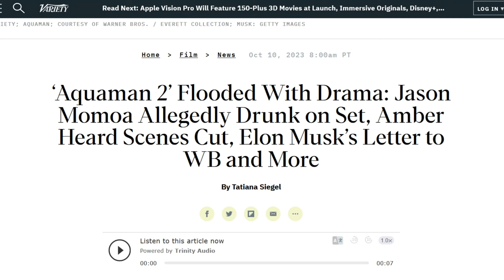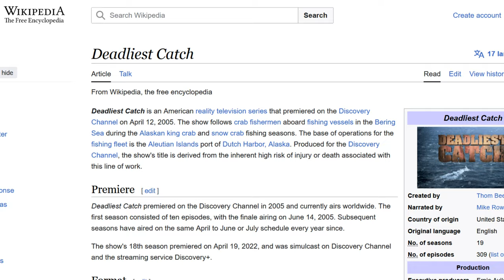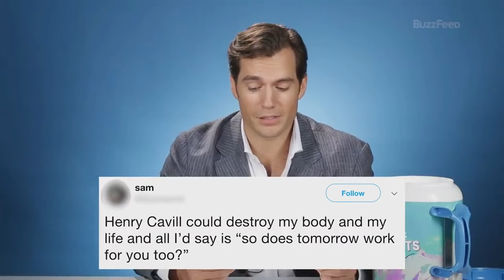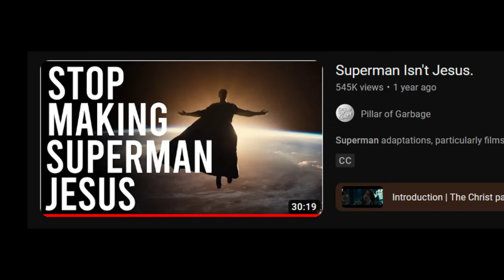Man of Steel: Ten Years Later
The DC Extended Universe is dead, and Zack Snyder is on to bigger and better(?) things like Rebel Moon. But why not take the opportunity to go back and review where it all started, Man of Steel! Some call it a masterpiece, others a mess, but perhaps Daniel can find an enlightened middle ground. That's the best way to make friends!

Man of Steel is a 2013 superhero film based on the DC Comics character Superman. Directed by Zack Snyder, the story was developed by David S. Goyer and producer Christopher Nolan, with Goyer writing the screenplay. The film was a reboot of the Superman film series, depicting the character's origin story, and it is the first installment in the DC Extended Universe (DCEU). Man of Steel stars Henry Cavill in the title role along with Amy Adams, Michael Shannon, Kevin Costner, Diane Lane, Laurence Fishburne, and Russell Crowe. In the film, Clark Kent learns that he is a superpowered alien from the planet Krypton. He assumes the role of mankind's protector as Superman, making the choice to face General Zod and prevent him from destroying humanity.

Development began in 2008 when Warner Bros. took pitches from comic book writers, screenwriters, and directors, opting to reboot the franchise. In 2009, a court ruling resulted in Jerry Siegel's family recapturing the rights to Superman's origins and Siegel's copyright. The decision stated that Warner Bros. did not owe the families additional royalties from previous films, but if they did not begin production on a Superman film by 2011, then the Shuster and Siegel estates would be able to sue for lost revenue on an unproduced film. Nolan pitched Goyer's idea after a story discussion on The Dark Knight Rises, and Snyder was hired as the film's director in October 2010. Principal photography began in August 2011 in West Chicago, Illinois, before moving to Vancouver and Plano, Illinois.

Man of Steel premiered in the Alice Tully Hall on June 10, 2013, and was released in the United States on June 14, 2013. Critics felt the film's visually-appealing action sequences were not enough to overcome its descent into "generic blockbuster territory", and they were divided over Cavill's performance as Superman. It grossed $668 million worldwide, becoming the ninth-highest-grossing film of 2013. A follow-up, titled Batman v Superman: Dawn of Justice, was released on March 25, 2016.

0:00 The Dream Which Wasn't Meant to Be
2:59 The Good, The Bad, and the Krypton
6:17 Clark's Life On Earth
9:03 Lois and Clark Search For The Truth
12:44 A Kinda-Not-Really-Defense of the Tornado Scene
16:00 The Turning Point
20:37 The Wonderful Story of Peter Ross
21:34 Metropolis' Destruction
27:45 A Few More Defenses
29:59 So Close, Yet So Far